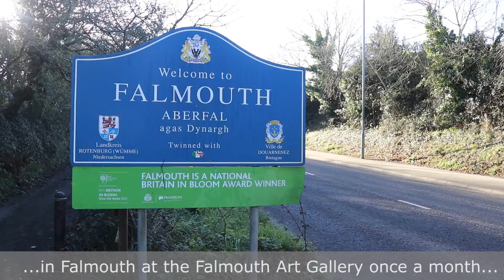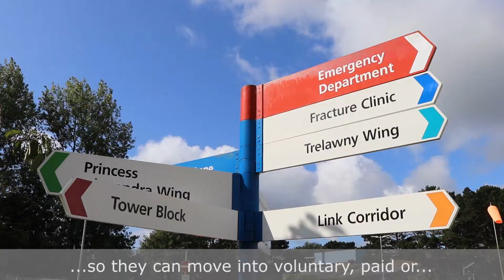Truro College Access to Independent Learning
This is one a series of videos produced by the Careers Hub CIoS in collaboration with Access Cornwall and Cornwall Council with the aim of showcasing the local post 16 Education and Training offer for young people  with an EHCP/SEND.